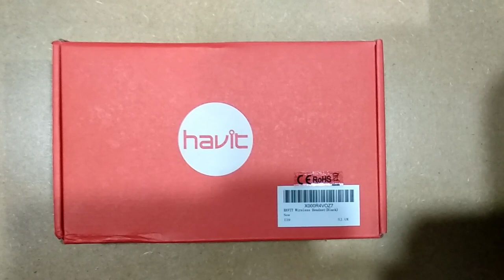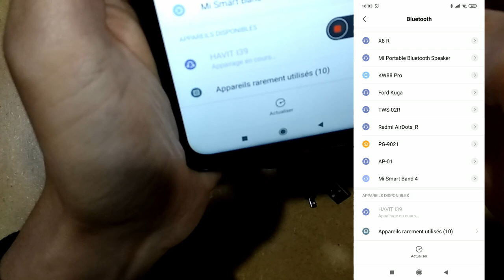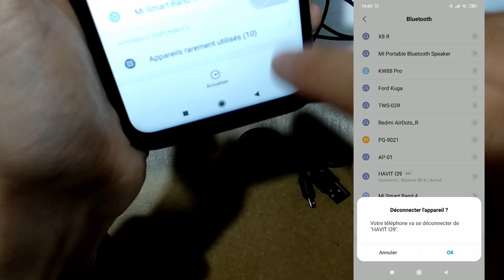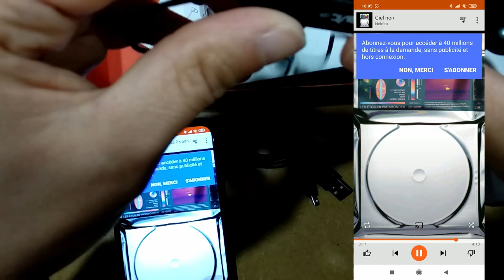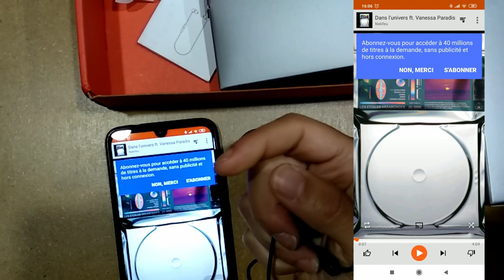Écouteurs Havit i39 : Une qualité incroyable et un cadeau idéal pour 11€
Aujourd'hui, présentation des écouteurs Havit i39, un beau packaging idéal pour offrir ou se faire plaisir avec surtout un son excellent et un prix incroyable pour cette qualité.